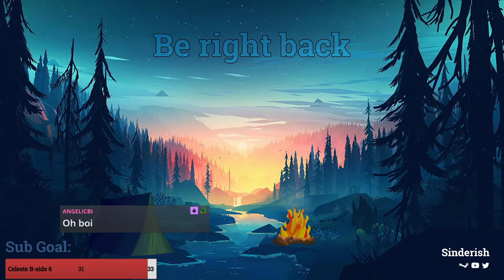Breath Of The Wild | What Were They Thinking?!?!?! | Part 59 | Twitch VOD 12